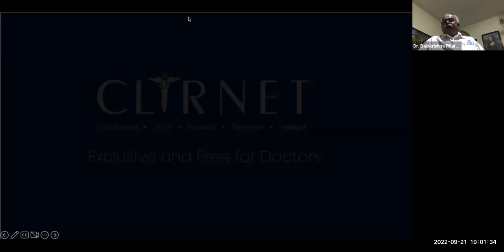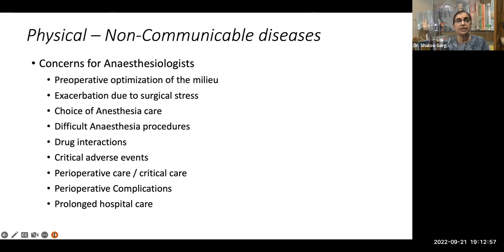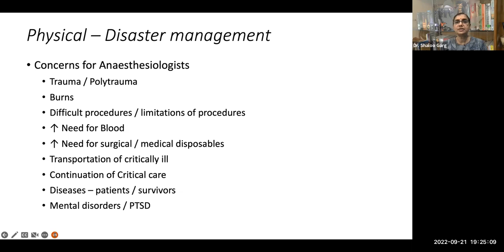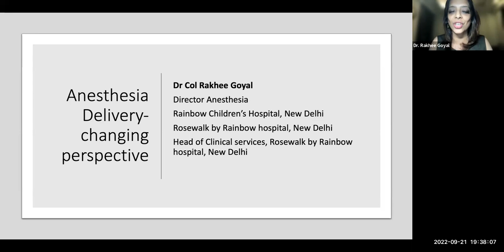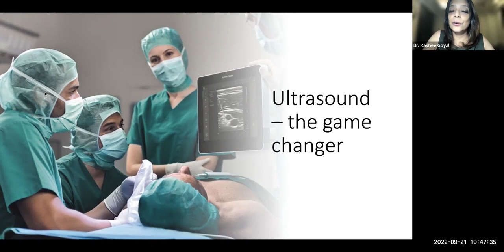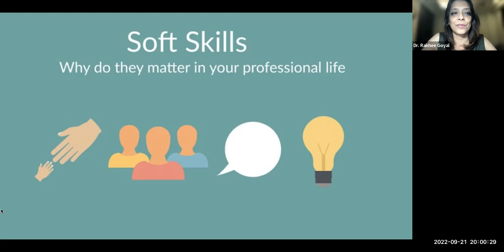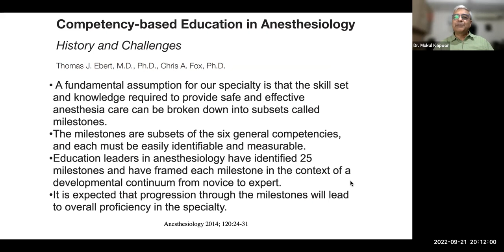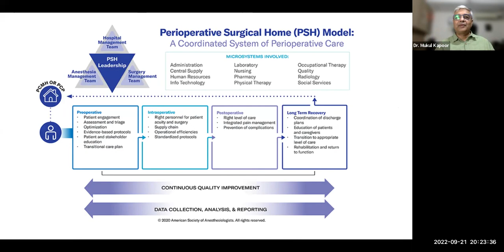Future Challenges in Anesthesiology | ICA Webinar #114